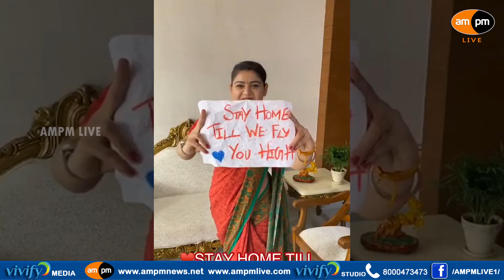Air India Special Video On Corona | Covid 19 | AMPM Live